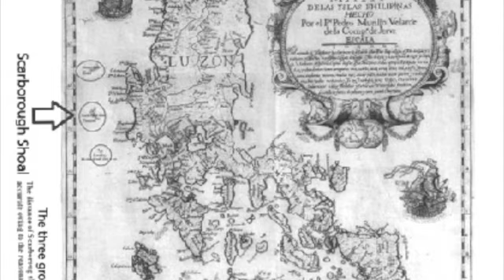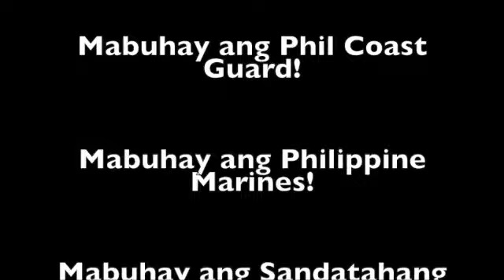Defying Adversity with BRP Sierra Madre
Lyrics:
Awit ng Tagumpay ( Anthem of Victory)
                   I
Pag magkasunod-sunod and hinagpis
Pawis at luhang humihigop sa yo
Pag nandodoon ka na sa puntong titindig
Para bang ngatal pa ang kalooban mo
*Huwag dibdibin ang galos sa bisig
Sa bukas, Tagumpay ang aawit.

(Koro):
Tumahak sa Tagumpay
May pag-asa pag may buhay
Sumisilang ang umaga sa
Dilim ng gabi

Lumingon paitaas
Ang iyong tapang ang syang lunas
Magisang di ka matitinag
Paghampas ng bagyo, masdan mo

                  II
Bawa't pagkatalo sa mundong ito
ay 'sang pagsubok sa kakayahan mo
At dyan nakasalalay sa habang buhay
Ang paguurong o pagsusulong mo
repeat from *
Koro